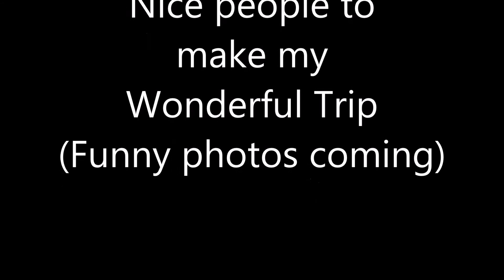India Trip on Train Class AC2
I'd love to share my fun time on long way over 12 hrs in India train from Jaisalmer back to Delhi to fly back my home, i had to stuck in there till 12 pm on the next day. So I tried to make the best of it( my bogie) since i woke up!  haha. sorry the video not that good quality because we was recorded from Iphone

Great Experience journey one in life time by Train there for A1, A2, A3 and much adventure on Sleeper class.

Thanks for comment & Like!
Nam